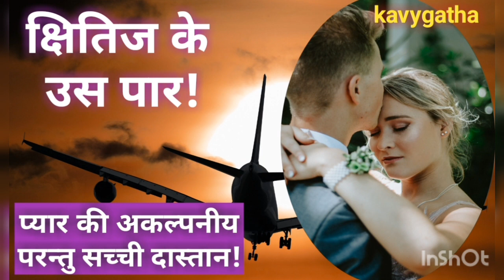True Love Stories / क्षितिज के उस पार / रोंगटे खड़े कर देने वाली कहानी / Unbelievable But True